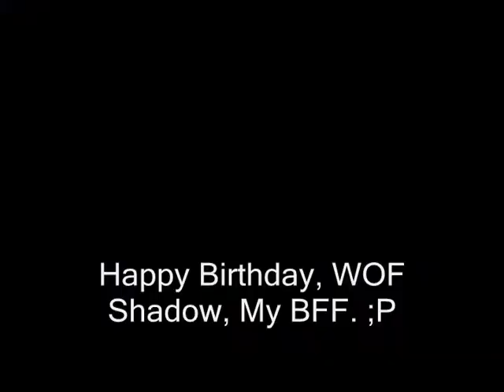DBZ Budokai Tenkaichi 3 - Birthday Special Request For gohan771ssj2 (Featuring Ssj2 Teen Gohan)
Birthday Special Request for a Dragon Ball Raging Blast Legend old friend of mine, Lol.

I'm sorry I didn't get to use your Requested Song, Gohan/Shadow, but none of the videos I converted to MP3 would work properly in Windows Movie Maker.
I seriously can't wait until I get Final Cut Pro. -.-

So, as a result, I used a shortened version of the song which you gave me, along w/ your favorite BT2 Soundtrack.

Before I get to the battle detail; Gohan/Shadow had Requested I put down the names of a certain player corresponding w/ that specific character, you'll see in the beginning.

Now, on t-- wait, link to his channel, if you guys don't check out his videos, Hawk will not love you anymore, HE HAS COMBO VIDEOS, WHY YOU NO CHECK HEEM?

Okay, the battle detail...
Well, I did this battle & recorded it a couple of weeks ago, when my new Classic Controller broke... the one that literally fucked itself over; so I did this battle w/ my old Classic Controller which has a severely messed up pair of sticks, the left & right sticks.

A lot of my movement in this video will seem awkward, & I made several mistakes, too, due to my wii sticks being broken.
My left stick; if I move it forward, chances are high it may KEEP me in forward movement, thus screwing up my Dragon Dash Cancelling.
If I move it to the right, it'll invert & make me either move left or smash left for a split second, it's literally momentary.

So yeah, aside from all that & being rusty when I did this...
I know I could've done a lot better. : / But I was in a rush, & I used a lot of B2's because... well, you'll see why.

I have one last Birthday Special Request to do, & I have to do it live, it shall be epic.

PS: I didn't mean to use Unforgiveable, it's because of my left stick that I accidentally used it, I actually meant to use an Explosive Wave... but hell, it worked in my favor.